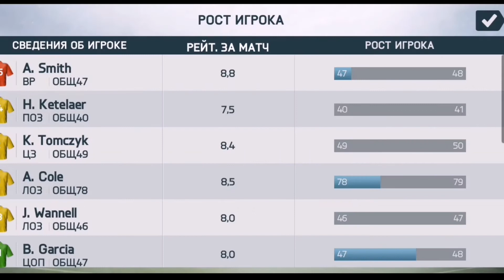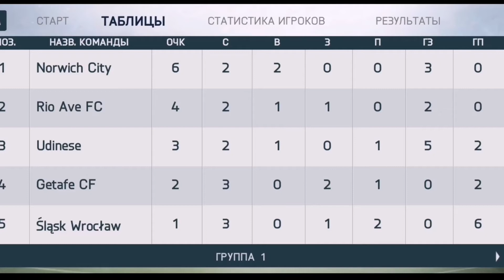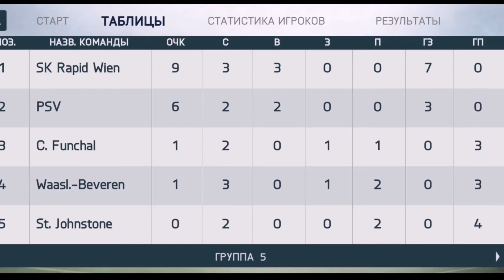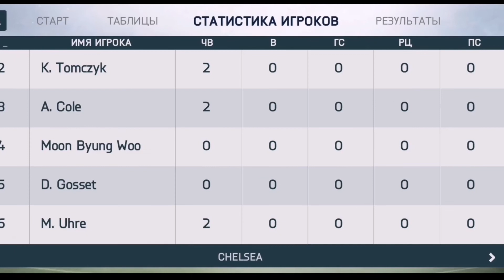Career for Chelsea # 9